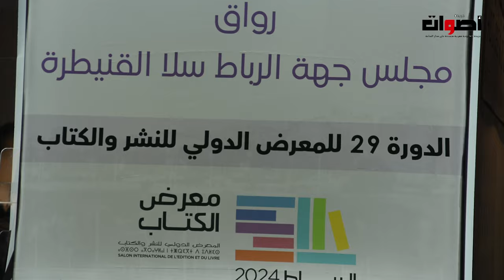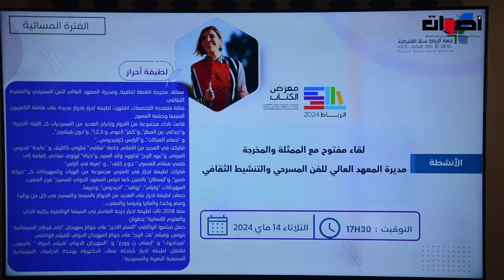لقاء مفتوح مع الممثلة والمخرجة لطيفة أحرار برواق جهة الرباط سلا القنيطرة بمعرض الكتاب الدولي بالرباط